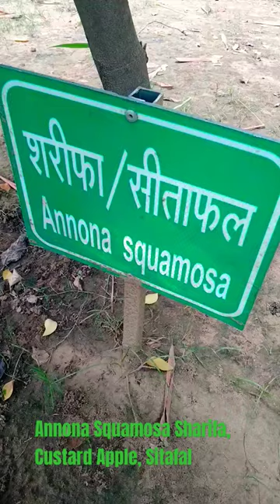Annona Squamosa Sharifa, Custard Apple, Sitafal. Starting Price 499/- Rs only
🌱 Discover the Exquisite Annona Squamosa (Sharifa) Custard Apple - Starting at just ₹499/-! 🌱

Indulge your senses in the world of luscious tropical goodness with the Annona Squamosa, commonly known as Sharifa or Custard Apple, and also affectionately called Sitafal. 🍈🌴

In this captivating video, we delve into the enchanting realm of this delectable fruit, unveiling its captivating features, tantalizing taste, and health benefits that make it a true treasure of nature. From its distinctive scaly exterior to its creamy, custard-like interior, you'll witness the perfect blend of flavor and texture that makes the Sharifa an irresistible delight for fruit enthusiasts.

✅ Affordable Luxury: Starting at just ₹499/-, you can bring home the magic of Sharifa without breaking the bank.

✅ Exotic Flavors: Dive into the sweet and aromatic notes that make the Custard Apple a tropical delicacy like no other.

✅ Nutritional Boost: Explore the array of vitamins, minerals, and dietary fiber that make Sharifa a wholesome addition to your diet.

✅ Health Benefits: Learn about the potential health advantages, including improved digestion, heart health, and immunity support.

✅ Growing Tips: If you're interested in cultivating your own Sharifa tree, we've got you covered with expert insights on planting and caring for this beauty.

✅ Recipe Ideas: Discover creative ways to enjoy Custard Apple beyond just eating it as-is, including smoothies, desserts, and more.

Whether you're a devoted fruit connoisseur, a health-conscious individual, or simply curious about the diverse wonders of nature, this video is your passport to the world of Annona Squamosa. So, don't miss out on the chance to tantalize your taste buds and enrich your knowledge about this exquisite fruit.

🎥 Dive into the sweetness of Sharifa today and let the tropical adventure begin! 🎥